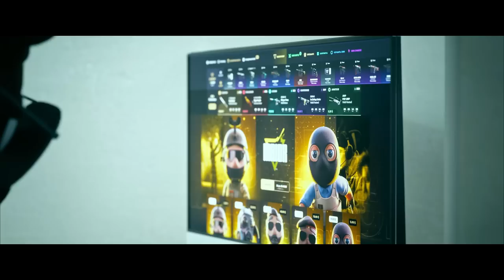¡EL MEJOR BUNNYHOPPER DE CSGO!